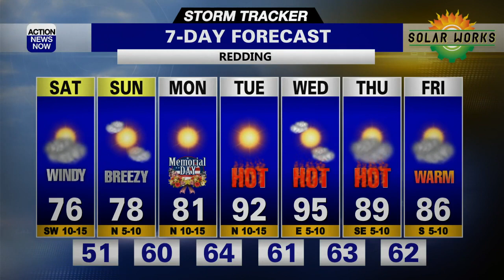Storm Tracker Forecast: Mountain Showers To Start The Long Weekend With A Warming Trend Settling In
Showers in the mountains with much cooler weather to greet us this holiday weekend. Warming up to start next week though!